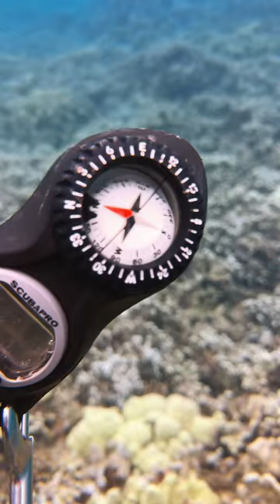Turtle Thursday🐢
Holly the Hawkbill was SO excited to see us today!!!